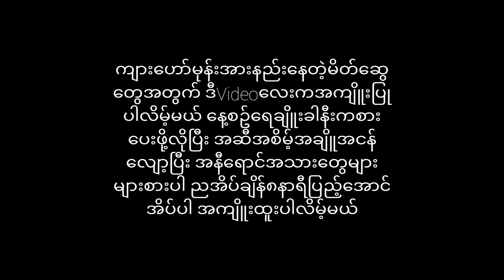သဘာဝအတိုင်းကျားဟော်မုန်းတိုးဖို့ဒါတွေနေ့စဥ်လုပ်ပါ(Natural testosterone boost tips)